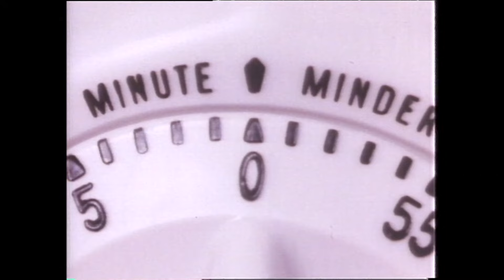Deep in the arts film on Andy Anderson